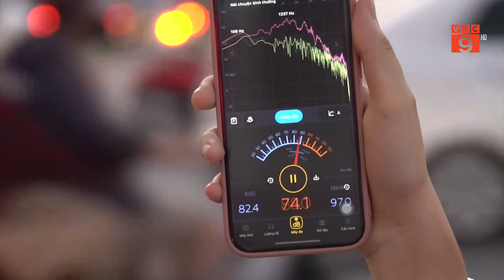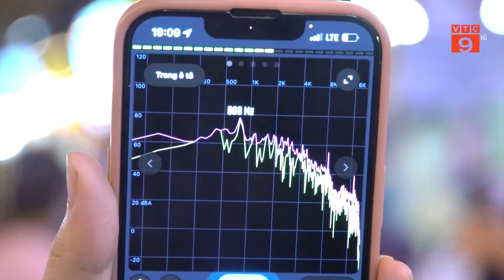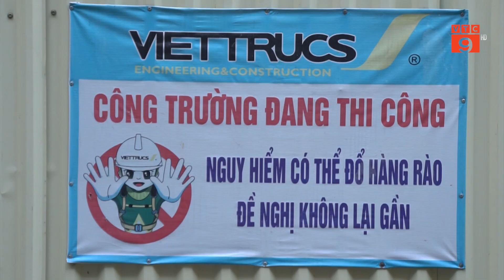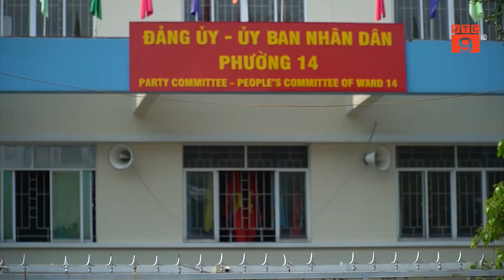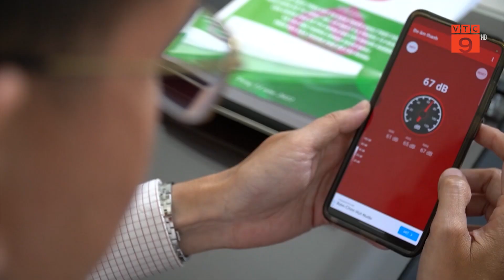Ô NHIỄM TIẾNG ỒN, CÂU CHUYỆN CHƯA CÓ HỒI KẾT | VTC9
VTC9 | Ô NHIỄM TIẾNG ỒN, CÂU CHUYỆN CHƯA CÓ HỒI KẾT